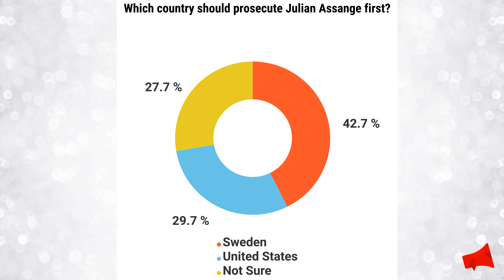Poll: What country gets Julian Assange first?